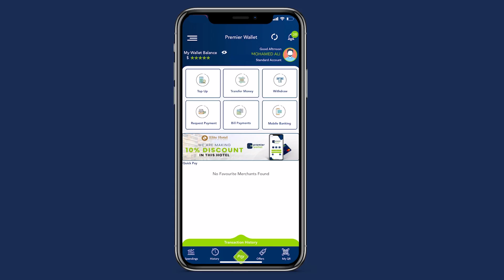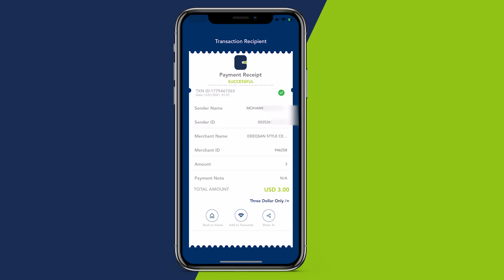Ra’iisul Wasaare Rooble oo kulan la qaatay guddiga amniga doorashooyinka Dalka